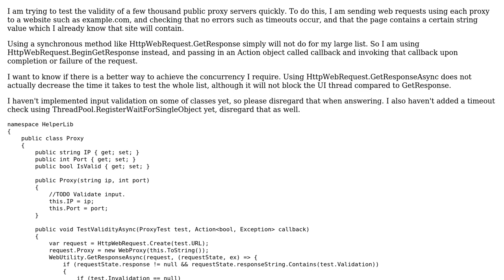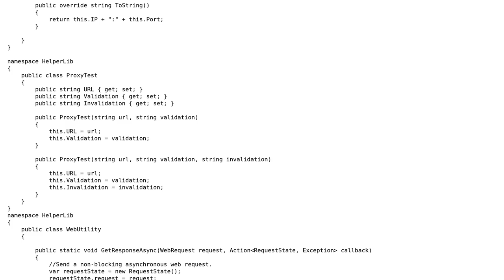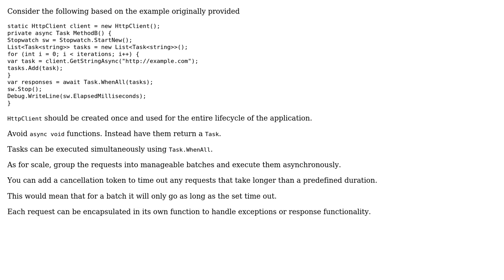Code Review: Testing validity of Proxy servers concurrently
With thanks & praise to God, and with thanks to the many people who have made this project possible! | Content (except music & images) licensed under CC BY-SA | Music | Images & others | With thanks to user t3chb0t user Nkosi user JohnWick and the Stack Exchange Network Trademarks are property of their respective owners. You are responsible for your own actions.